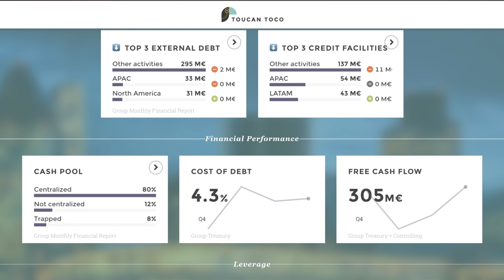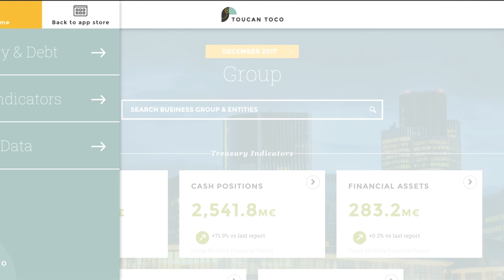Yann Toutant about Data Storytelling with Toucan Toco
BI-Platform had a conversation with Yann Toutant, Country Manager Benelux at Toucan Toco. Toucan Toco delivers a data visualisation solution for decision makers, that aggregates multi-source data by using a library of connectors and presents the data on easy-to-use dashboards made of homemade interactive graphics. With this Data Storytelling solution business users can understand their data throughout the company and discover their business's story.

Yann Toutant tells us about the background of Toucan Toco and their Data Storytelling solution, with some business cases as examples. Also he elaborates about the connectors to various CRM-tools, the Toucan Toco license model and Toucan Toco’s growth plans for the Dutch market.